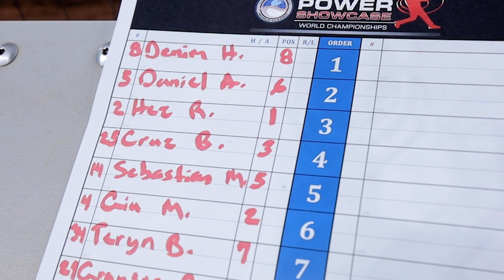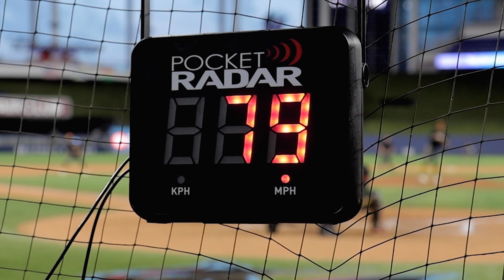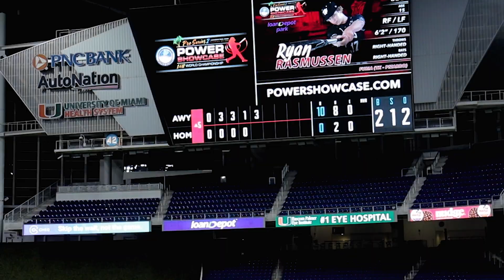POWER SHOWCASE ~ Pro Series 2 ~ Furia Montage - August 6th - 8th, 2022 - loanDepot Park - Miami, FL.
POWER SHOWCASE ~ Pro Series 2 ~ Furia Montage - August 6th through the 8th, 2022 - loanDepot Park - Miami, FL.